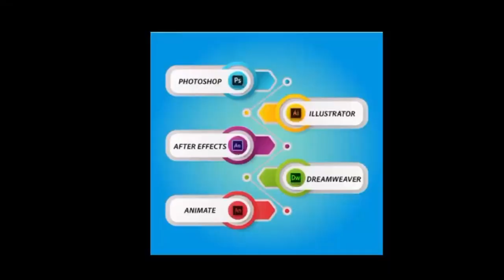MP कोर्ट रूम में पहुंचा तेंदुआ, वकीलों में मची भगदड़, किया लहूलुहान